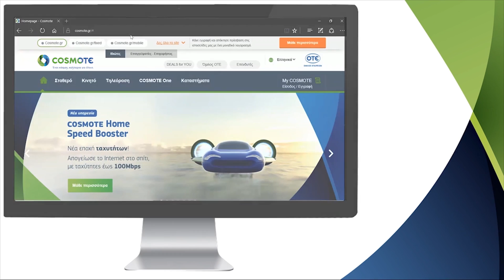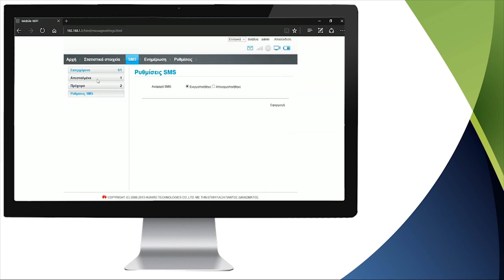COSMOTE Hints & Tips - Pocket Wi-Fi Huawei E5220 καθοδήγηση για το UI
Καθοδήγηση για το User Interface του Huawei E5220. Πώς να κάνεις σύνδεση, επιλογή δικτύου, αλλαγή SSID και κωδικό του WiFi και αποστολή & λήψη SMS.